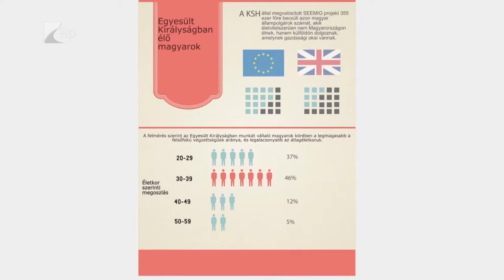“Gyere haza fiatal” program - Kölcsey Tv